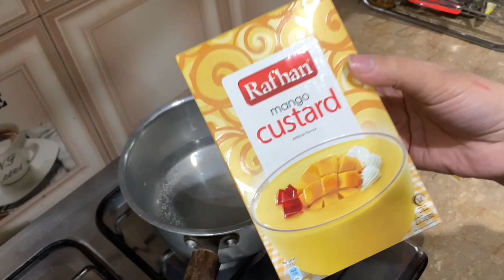vlog | trifle recipe | easy n yummy | once stop by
Vlog
trifle recipe
easy n yummy

aj k vlog mai hum nay bnaya mazedar sa trifle umeed ha jitna enjoy hum logo nay kiya ap bhi kareyn gay aur to be honest trifle bnana to aik bahana ha asal maqsad to ap logon k dilon mai ghar karna ha.